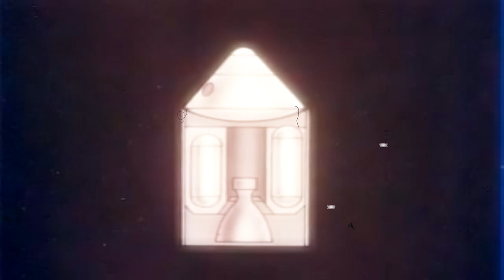Travel3 by Synapset (From The Album "Musical Tourism")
Lyrics:
Traveling by plane, traveling by shoe.
Traveling by mind, traveling by heart too.
Traveling away from you.
Wellcome aboard spacessip EZJT7,
Destination Love
You will find the communicator, between your two eyes in your forehead
And have sweet dreams.
ouu ouu ...
Passenger of flight EZJT7, it's time to wake up.
You may open the window, to the left of your heart.
As you can see, today is a sunny day in dreamland.
We hope you've joined the flight.
Please remember that in this country you have to love.
Wait till the sign shows, and you may leave.
We hope that next time you will fly with us again, back and forth.